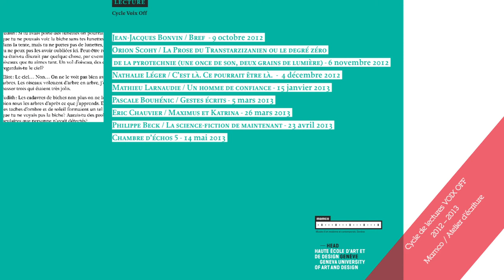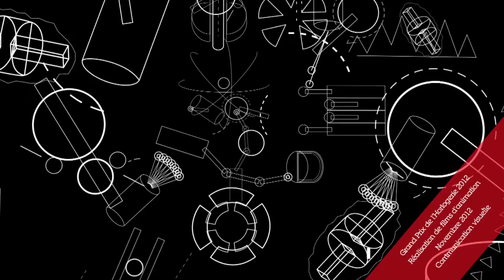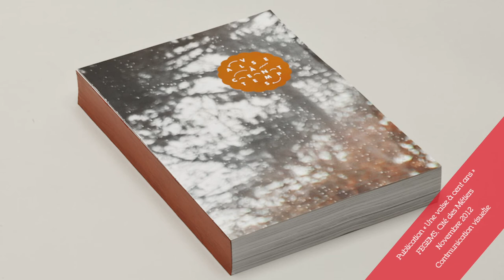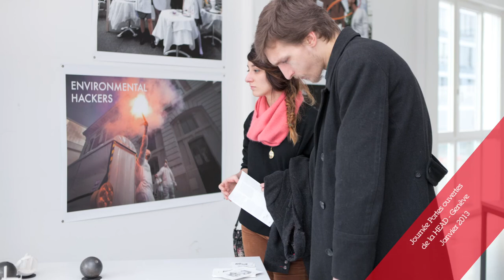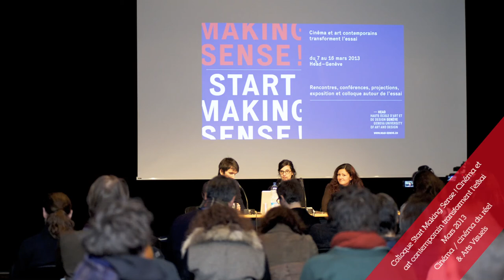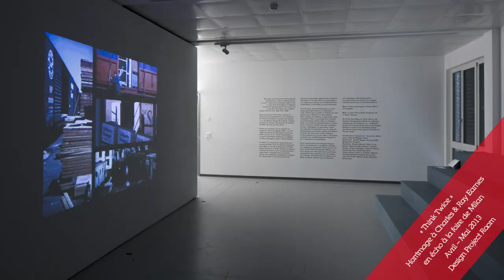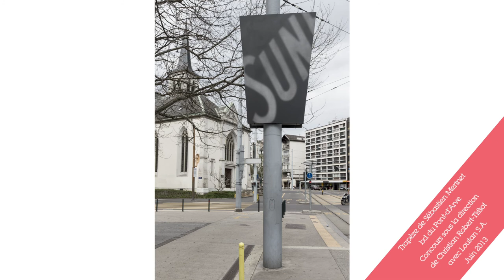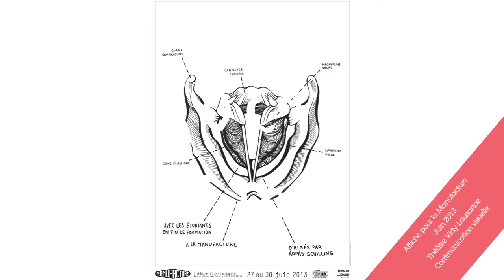Rétrospective HEAD 2012-2013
Rétrospective des événements et activités de la HEAD en Suisse et à l'international pour l'année académique 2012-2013.